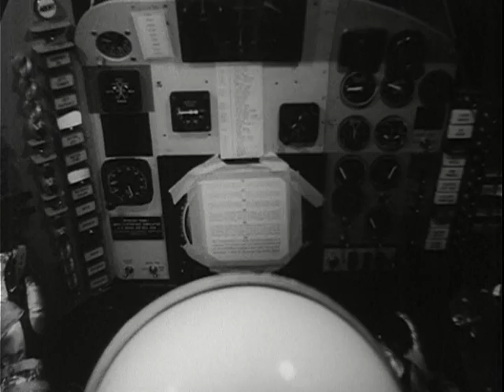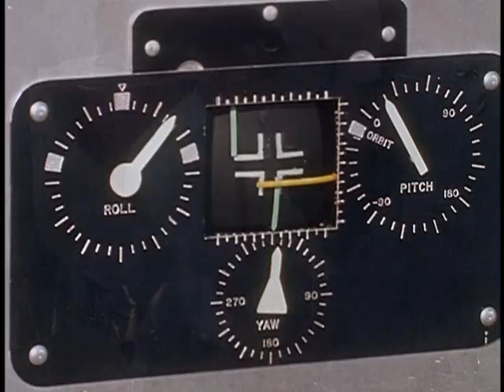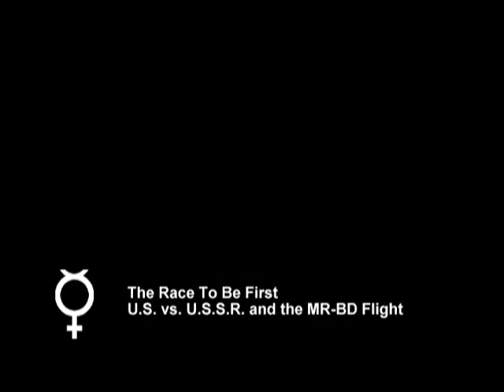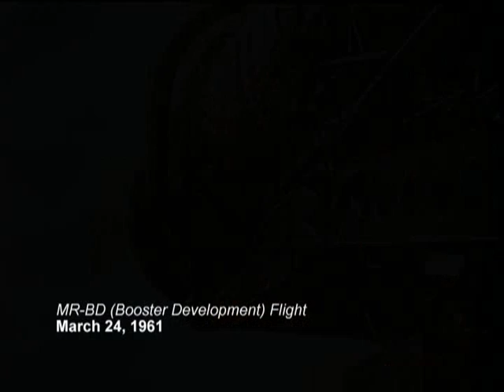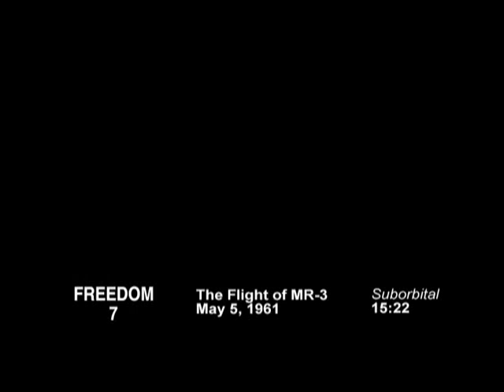Sending A Man Into Space - NASA & The Mercury Astronauts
Before Neil Armstrong could first set foot on the Moon, these guys had to prove man could survive a launch, weightlessness and re-entry, It all started with the Mercury 7 Astronauts. Alan Shepard, John Glenn, Wally Schirra, Gus Grissom, Deke Slayton, Scott Carpenter and Gordon Cooper.